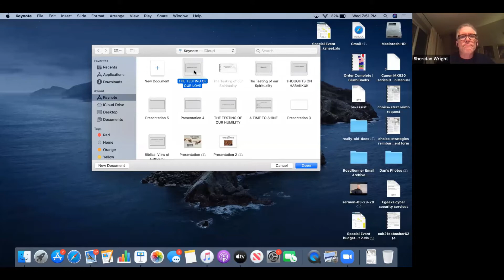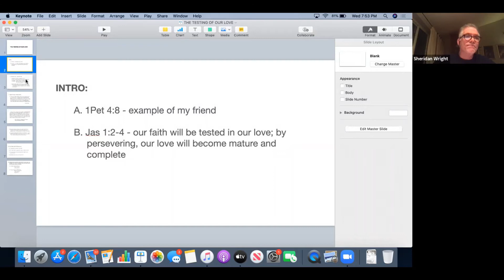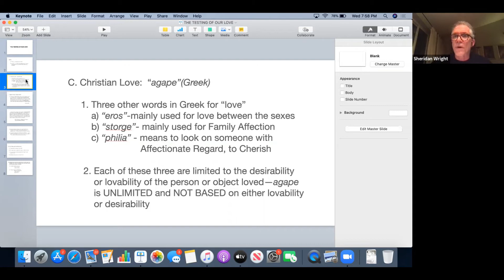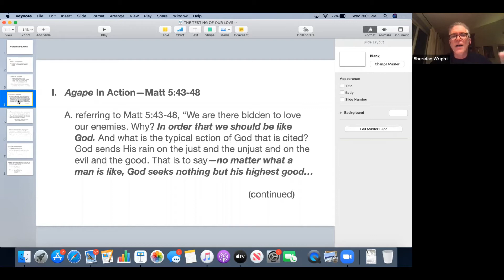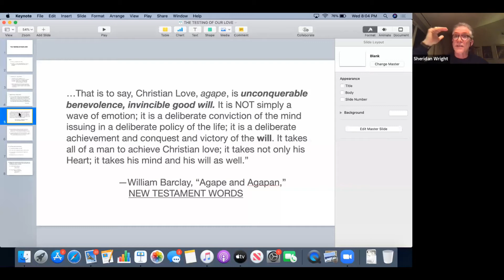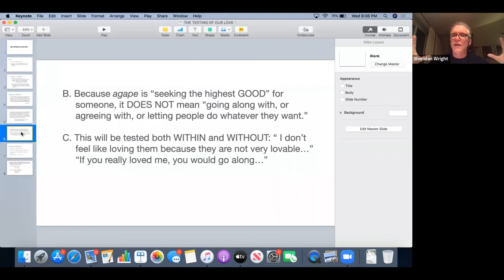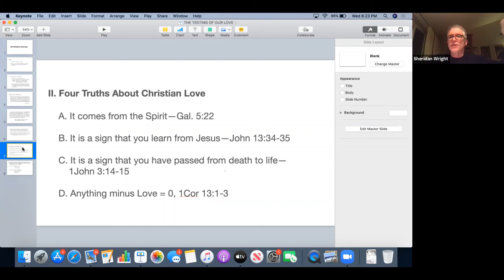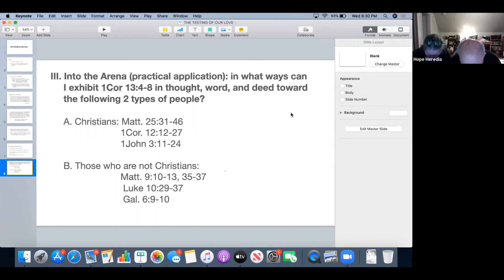The Testing of our Love | North Counties Midweek 11.18.20